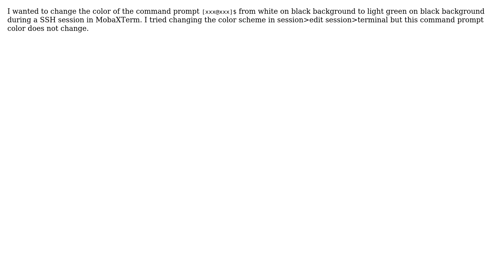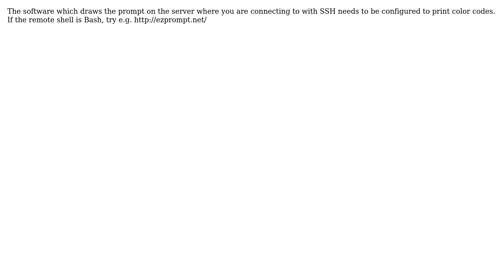How do I change the command prompt color of a MobaXTerm SSH terminal?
With thanks & praise to God, and with thanks to the many people who have made this project possible! | Content (except music & images) licensed under cc by-sa 3.0 | Music | Images & others | With thanks to user ytte user tripleee and the Stack Exchange Network Trademarks are property of their respective owners. You are responsible for your own actions.